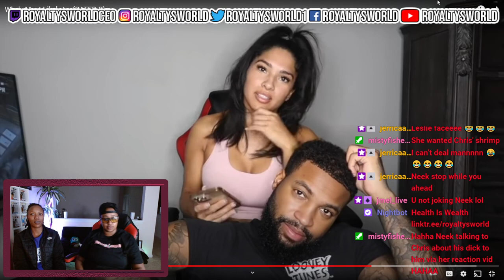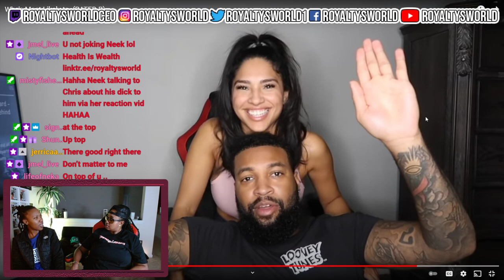Who's Most Likely to..(RATED R)| ROYALTYSWORLDREACTION